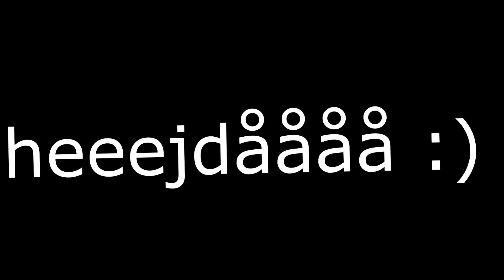Byggare Bob visar hur man lägger shingeltak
de e synd om han :(